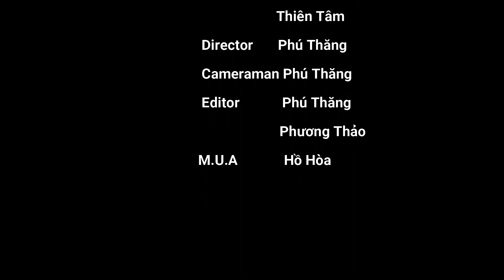[OFFICIAL COVER] 0h00 - PCT BAND HALLOWEEN MV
🎃 Một đêm Halloween u tối và lạnh lẽo, nhưng đừng lo, vì bạn không ở một mình! Vào cái đêm rùng rợn cuối tháng 10 như thế này, liệu bạn có đủ can đảm để xem MV mới toanh của chúng mình?

👹Nếu không sợ thì còn chờ gì nữa, cắm tai nghe và đảm bảo rằng xung quanh bạn không có cái gì quá lạ, và cùng thưởng thức sản phẩm đầu tiên của Gen 6 Phan Châu Trinh Band, một món quà của chúng mình vào đêm Halloween ngay thôi nào!

Nhạc phẩm: 0h00 (Sáng tác: Phạm Trần Phương)
Biểu diễn: Team Trình Diễn

☠️ Chúc mọi người một Halloween vui vẻ !!!
😸 Vũ Gia Hiển (Chủ nhiệm): 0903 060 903
😸 Trần Văn Thịnh (Phó chủ nhiệm): 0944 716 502